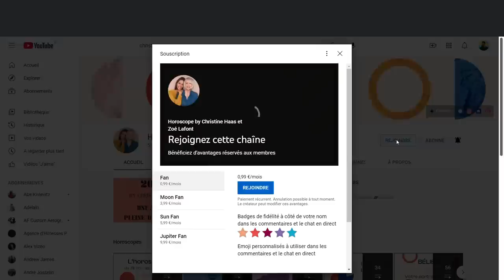Horoscope de Christine Haas ✨ 18 au 24 septembre 22 🎒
🌞 horoscope gratuit de Christine Haas pour la semaine du 28 aout au 3 septembre #2022 avec des conseils en astrologie et en psychologie.

⭐️ Retrouvez votre signe:
0:00 Introduction
1:10 Ambiance
4:34 Activités
8:11 Vie affective
11:57 Au revoir